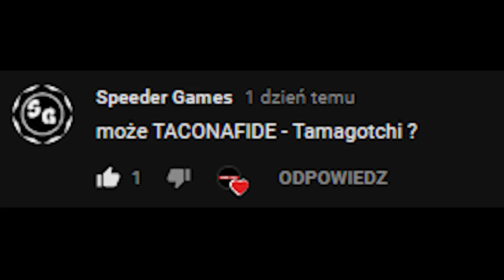#26 FORTNITOWE_SHOTY [IZAK INETKOX HIGHSTYLED LIVESTARR] I INNI / IZAK BÓG SNAJPERKI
❌ ⛔ Kochany widzu!
Dzięki! ⛔ ❌

- FORTNITOWE SHOTY
- IZAK W SZOKU FORTNITE
- LIVESTARR ONF FORTNITE